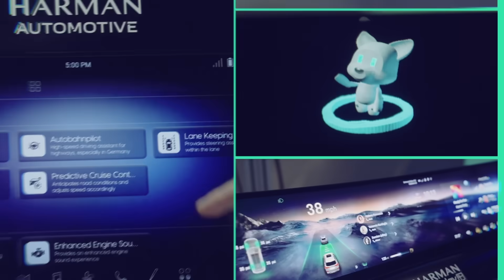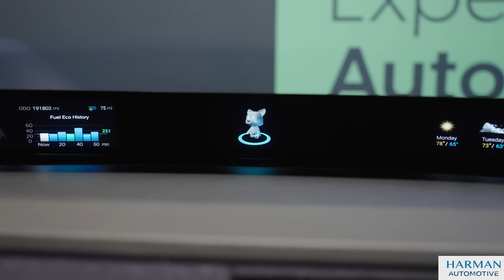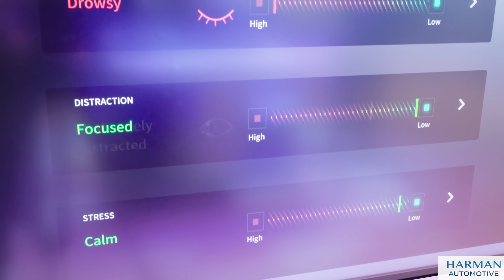Episode 6 - The Road to Innovation: Cars That Evolve Like Smartphones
Tune in to this episode to learn how Ready Upgrade transforms the vehicle into a cutting-edge electronic device.

Cars have brains too. In this episode of Always Ready, HARMAN Automotive’s Mike Won, Director of Product Management, explains how Ready Upgrade’s domain controller operates much like a mobile device – powering continuously new in-cabin experiences throughout the life of a vehicle. And it’s ready to launch in as few as six months, saving 70% in development costs.

Key Takeaways:
2:22  Ready Upgrade and explains how it is revolutionizing the in-cabin experience.
4:30  Challenges faced in development
5:11  Overview of the differentiating technologies including software approach
7:31  Ready Upgrade improves time to market
8:31  New features and functions of Ready Upgrade and the role of partner Cerence
10:56 A discussion on the future of the space and how OEMs can differentiate

CI CD: Continuous Integration and Continuous Delivery – a set of practices in software development aimed at improving the efficiency, speed and quality of code delivery.
SoC: System on a Chip – an integrated circuit (IC) that consolidates all the essential components of a computer or electronic system onto a single chip.